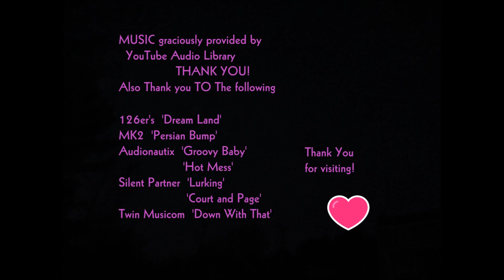Sunrise Slideshow 10 19 2017